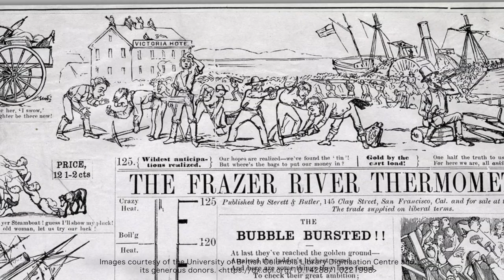Association historique francophone de Victoria (Documentaire FRAN 265 2021)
Vidéo documentaire réalisée par les étudiant·e·s du cours FRAN 265 — Global French Connection, à propos de la recherche francophone à UVic et des organismes communautaires francophones de la Colombie-Britannique.

L'équipe composée d'Erik Butterfield, David Keller, Jeremy Locher, Ben Nixon et Thomas Stubbs a rencontré l'équipe de l'Association historique francophone de Victoria.

Images courtesy of the University of British Columbia Library Digitization Centre and its generous donors.